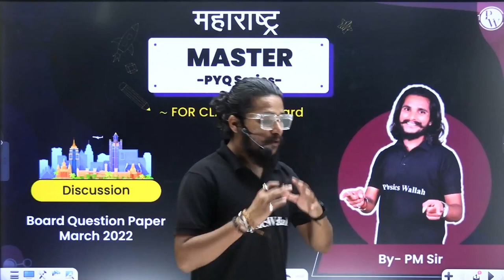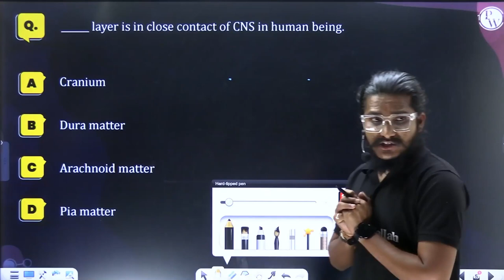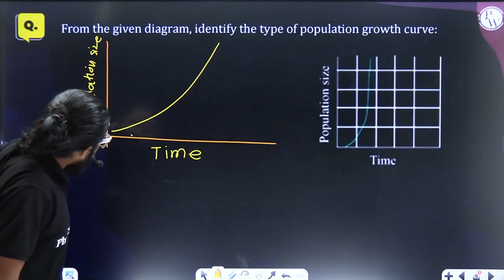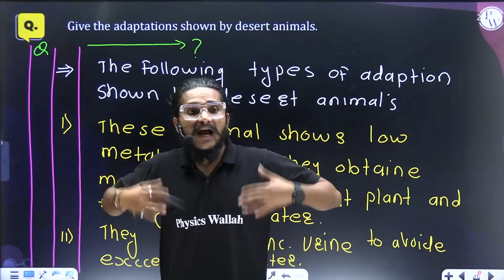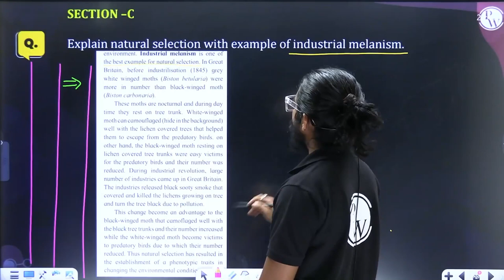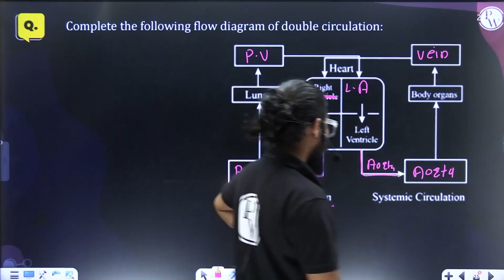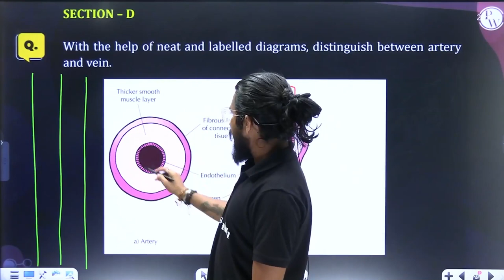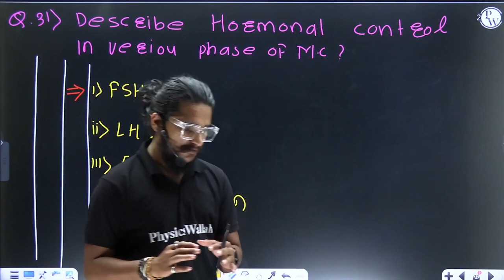PYQ series | Zoology | 12th boards | March 2022 Question paper